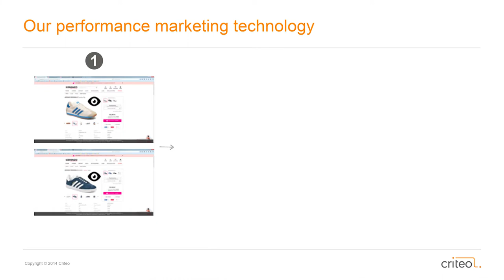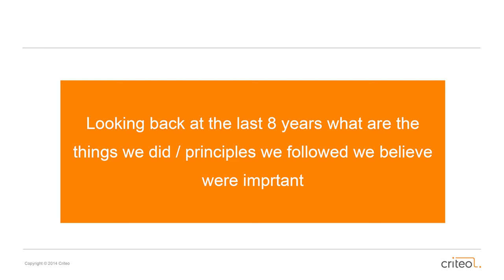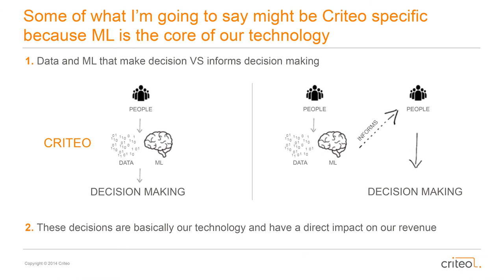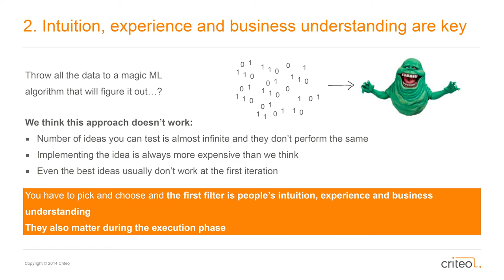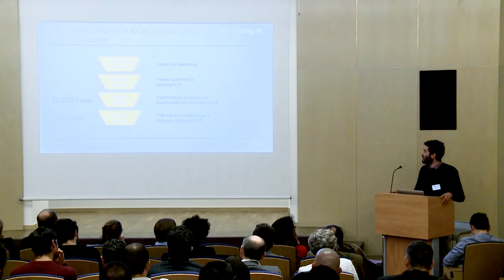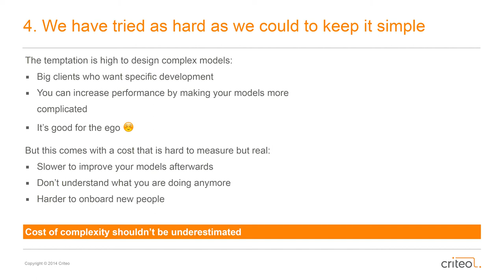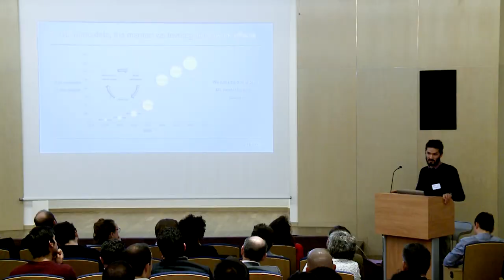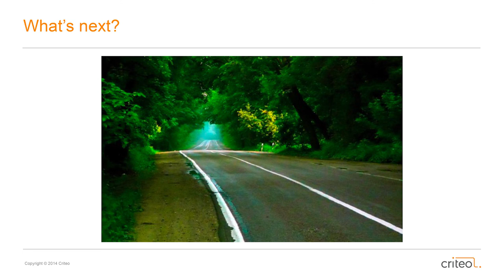Machine Learning at Criteo : Lessons learned // B.Albizzati, Product Director, Critéo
Data Driven Paris is a monthly event covering Big Data and data-driven products and startups in Paris. The event for the Data and AI lovers.
Data Driven Paris 01/17/2017 : Machine Learning at Criteo : Lessons learned Bastien Albizzati, Product Director at Critéo

Do not hesitate to add a comment, we will be happy to answer them 😊